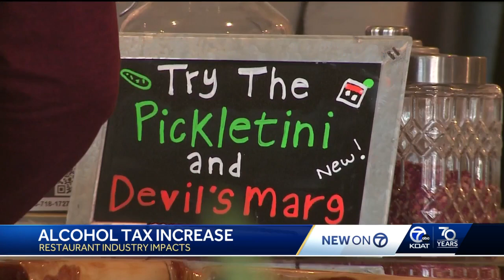How alcohol tax increase could impact restaurant industry